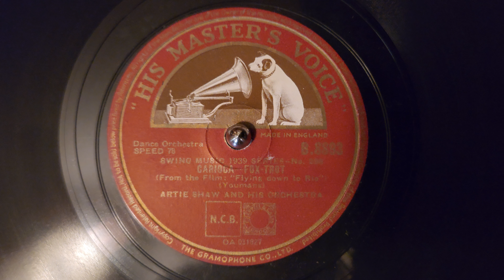"Carioca" (Vincent Youmans) by Artie Shaw & his Orchestra, 1939 HMV 78rpm on 1931 HMV 102 portable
Here's the Vincent Youmans classic, recorded several years after its initial release!  It's on an English His Master's Voice pressing of a 1939 Artie Shaw record "Carioca", originally in the film "Flying Down to Rio".  I prefer the alternate take/broadcast recording [with none other than drummer Buddy Rich] whooping it up in the background, though this version is just as fun!  Definitely my favorite arrangement.
I'm always amazed at the HMV 102 portable gramophone's ability to put out a huge sound with great fidelity, thanks to the Victor Orthophonic-type exponential folded horn.  1950s records definitely test those limits, and the sound-box tests the record's strength, though some British & European pressings have more grit as they were intended for use with these portables.  Keep in mind HMV made the 102 until 1958, selling old stock into 1960!  US Victor pressings would not be made of the same shellac as UK HMV/EMI pressings intended for acoustic playback.
Cameo of Cheems plush [y'know, the cheemsdog cheemsdoge cheemsmeme]

This was originally recorded by RCA Victor, then issued by EMI on the HMV label, who classified it as song № 298 in the Swing Music 1939 Series, record number B.8893.